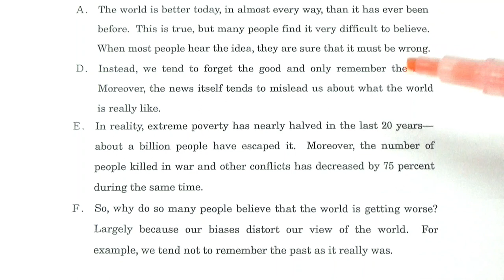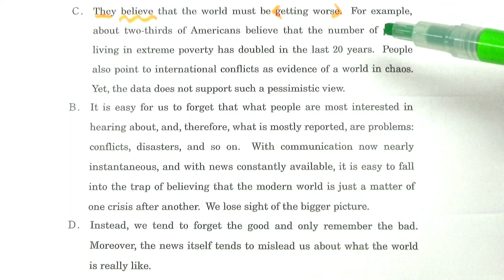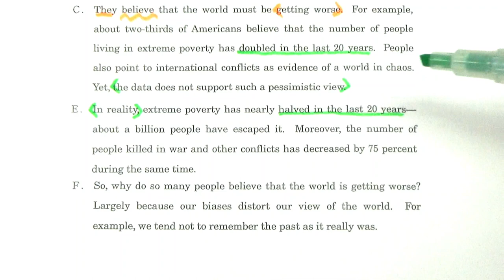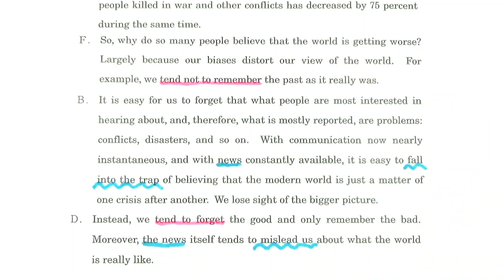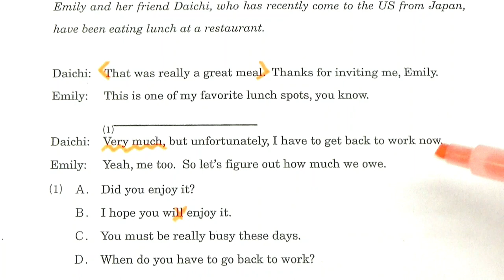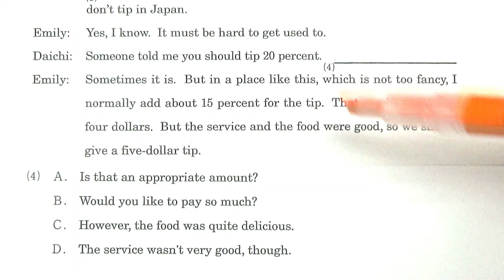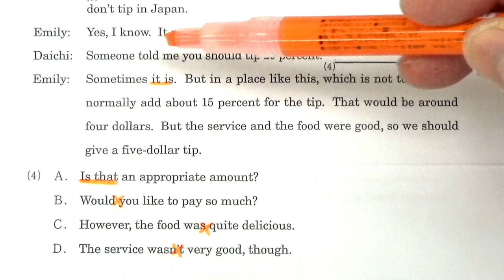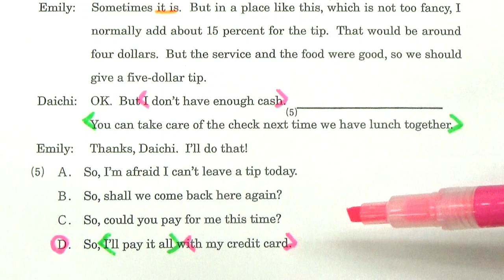【関関同立】3224関西大長文読解過去問演習2019個別日程(文・社会・経済学部など)Ⅰ